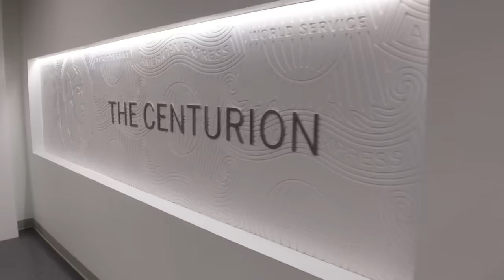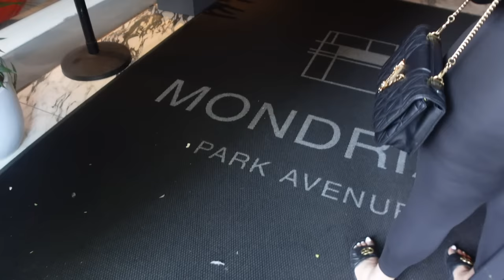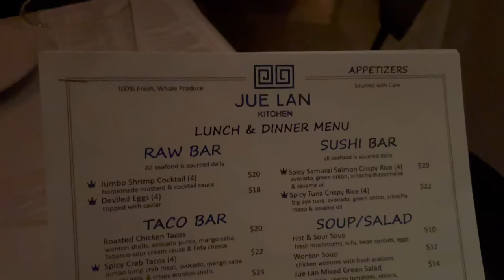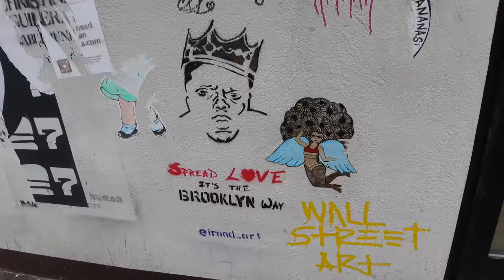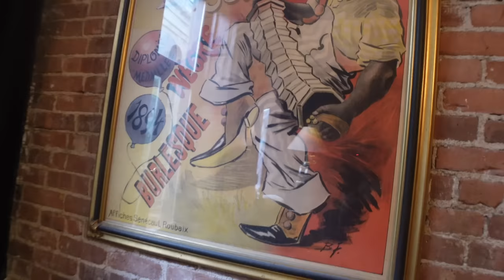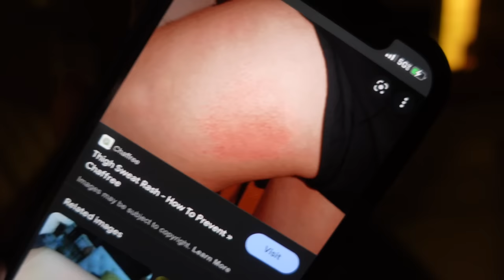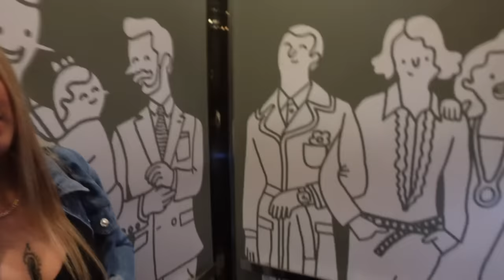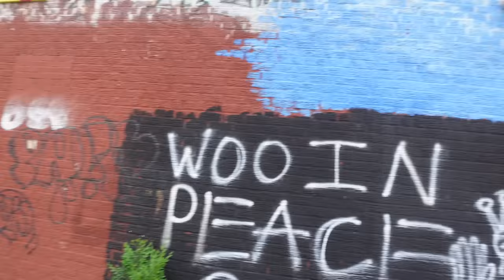TRAVEL VLOG | NEW YORK 🗽BIGGIE MURAL • FOOD FESTIVAL • PARTYING HARD • YOUTUBER LINK | Gina Jyneen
Took a trip to New York for my sisters bday! We did lots of eating, sightseeing, and of course partying. Met a bunch of subbies and finally met @lifewithkenofitz  ❤️

Places visited:
Centurion Lounge @ IAH
Mondrian Park Ave Hotel
Kessler Wines/Spirits
Handsome Burger & Rice
Jue Lan Restaurant
Babylon Lounge
Flats Fix
Smorgasburg
Jah Seal Holistic bar
Soco southern cooking
Biggie/Pop Smoke murals
Pergola restaurant/ hookah lounge
Deux night club
Alcupulco night club
Breads Bakery
Centurion lounge JFK airport

Items mentioned:
Maxi dress
Blue leggings
Blue crop

⏱JBW Watch Link:
* Code: GINAJBW